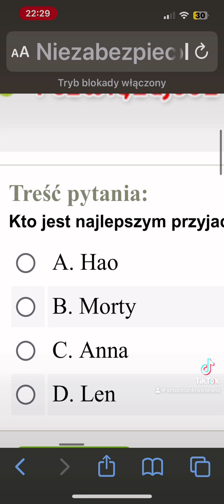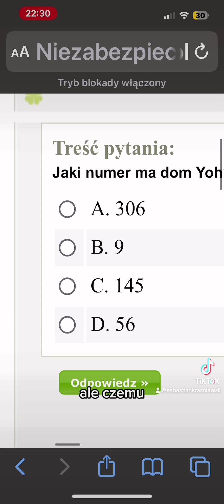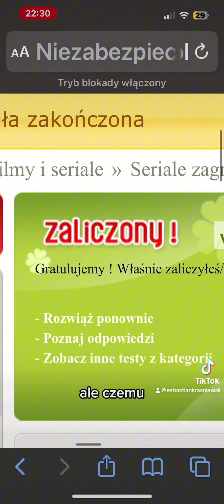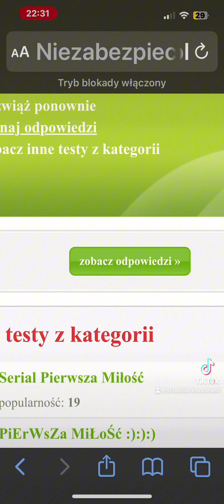test wiedza quiz szaman shamanking anime manga netflix shaman